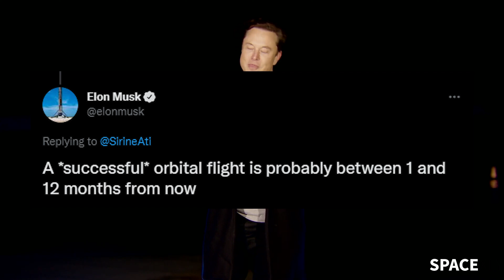Elon Musk Updates New Orbital TestFlight Timeline, OLM Repair Works, Booster 7 Update | SpaceXly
In this video, we are gonna take a look at the developments at Starbase.

Credit: SpaceX, CnunezImages, Labpadre.